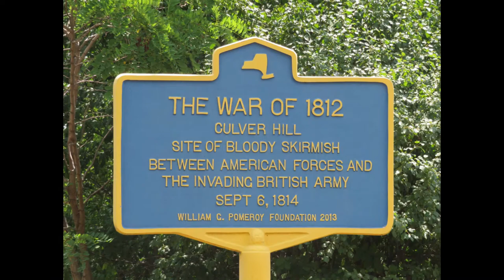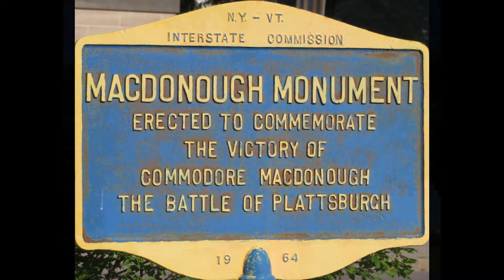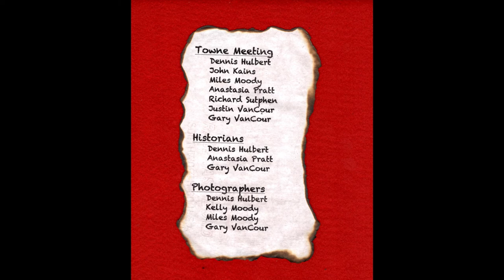On Board the Saratoga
“The defeat at Plattsburgh crippled the British advance and was the most decisive engagement of the war." Thus were the words of noted military historian and British statesman, Winston Churchill, as he described the results of an improbable victory of the American Navy on Lake Champlain on September 11, 1814. Under the command of Thomas Macdonough aboard his flagship, the Saratoga, the smaller American fleet secured the future of our nation. Shortly after, an unknown participant wrote a poetic and poignant letter to his father who was a veteran of another British defeat a generation earlier at the Battle of Saratoga during the American Revolution. Almost 200 years later, Woods Tea Company member, Howard Wooden, put those words to music. Soon after hearing the ballad, Towne Meeting requested and was graciously granted permission to record our rendition of the song, which first appeared on our “Live in Concert” CD. Our newest venture is a combination of the music with historical images and contemporary photographs, many from past Battle of Plattsburgh Bicentennial Commemoration events. We invite you to experience this important piece of America’s past with “On Board the Saratoga.”